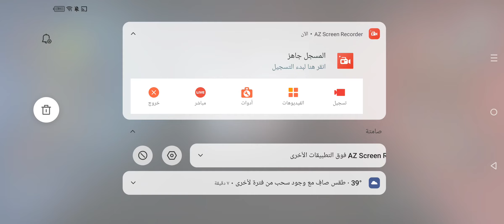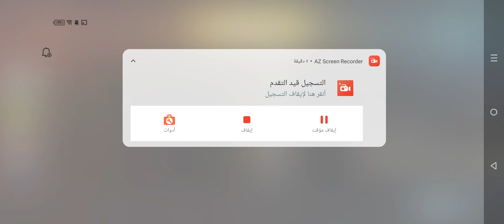PUBG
شكراً على المشاهدة  إذا عجبك المقطع لا تنسى تدعمني بـ"لايك" و "الاشتراك"  شكراً لك إذا ابتسمت بأي مقطع من مقاطعي  سبحان الله و بحمدهـ سبحان الله العظيم  لا إله إلا الله سبحانك إني كنت من ظالمين